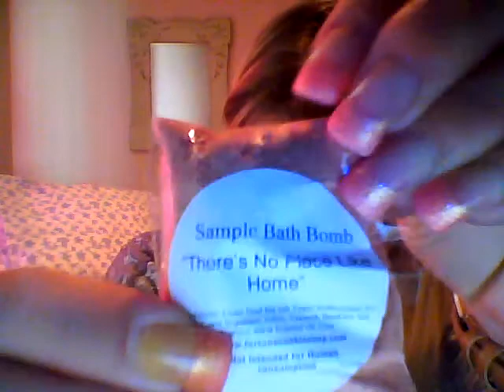Fortune Cookie Christmas Soaps.....From Aug 26th Live Stream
These FCS were launched just for a day on Aug 26th, and realized that I hadn't gotten my order from the live stream party(no ones fault just delivered in PA) . Now these items were mostly sold out, have not checked back to see if able too purchase(or if it was more like a xmas in July sneek peek of what's too come for Christmas.) So keep eyes on FCS FB page and the National Lampoons Christmas Vac Soapbox! How Fun is that,"My Favorite Movie".Launches Nov 3rd 2014(Soapbox).